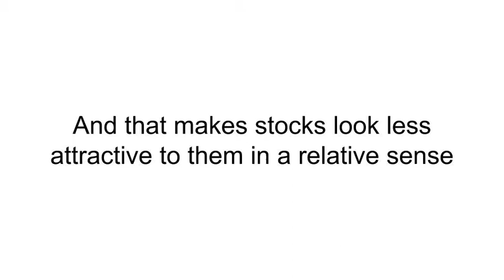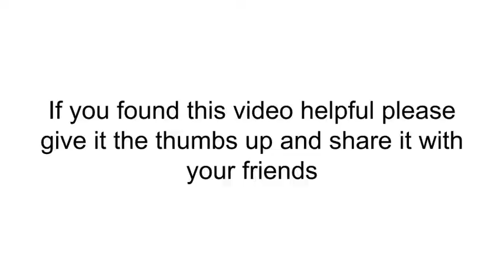Investing Basics 101 Interest Rate Risk - Gennecho Finance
In this lesson we will go over Interest Rate Risk

Personal Finance: Turning Money into Wealth by Arthur J. Keown